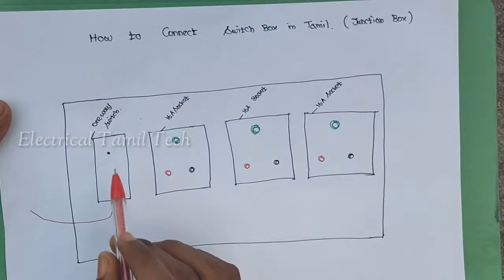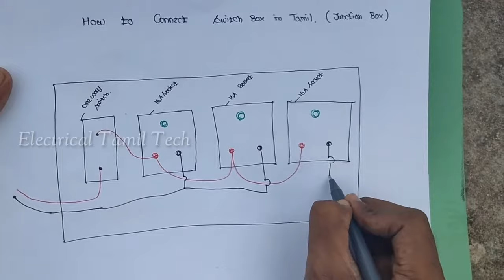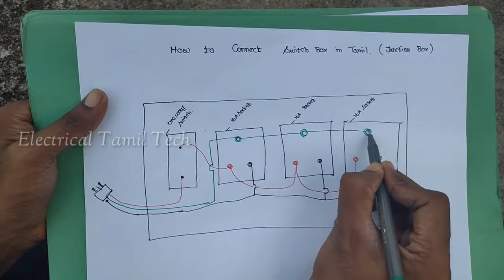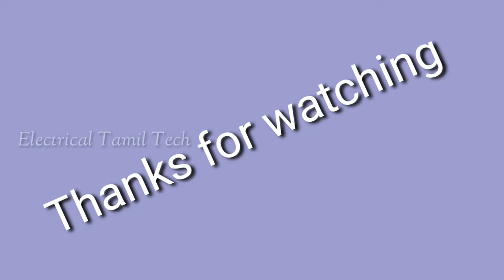How to make an extension box in tamil | switch box connection in tamil | switch board | 3pin socket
This videos is about Electrical switch box connection with switch and socket in tamil.
All type of Electrical videos are available in this channel.